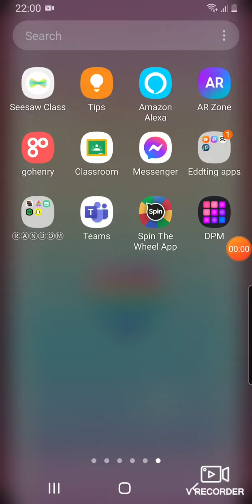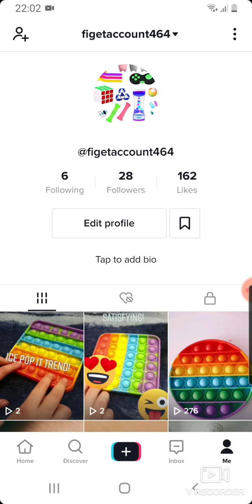ma new account on tik tok blowing up